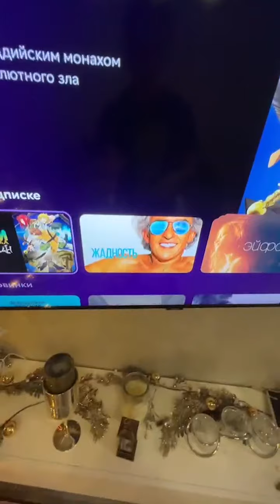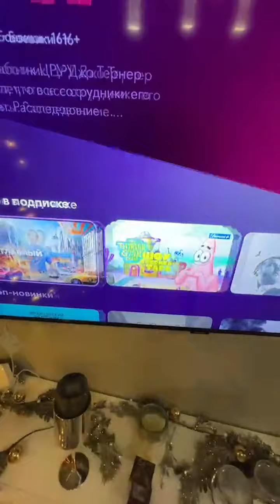Евгений Кузин в прямом эфире 16.01.2022. А вы ещё спрашиваете почему я ребёнка не показываю.